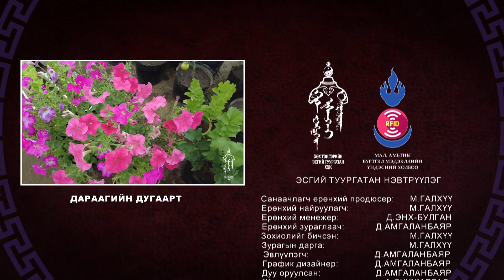47 р анги төгсгөл